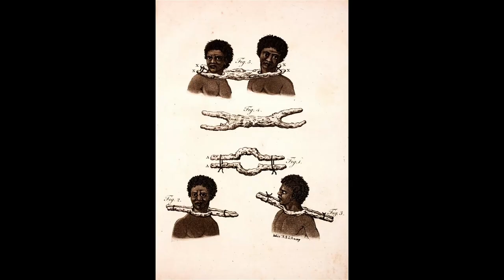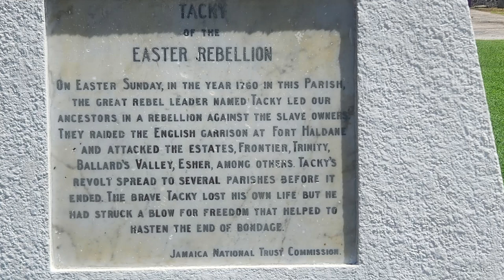Takyi's Rebellion (Tacky's War)